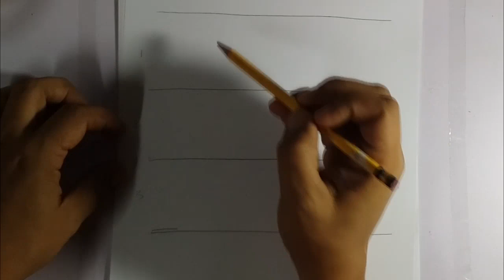DIBUJANDO A MORAZÁN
VÍDEO DIRIGIDO A LOS ALUMNOS DE 8VO GRADO. APRENDERÁN A DIBUJAR EL PERFIL DE FRANCISCO MORANZÁN Y APRENDERÁN SOBRE EL ESTILO NEOCLASICISMO EN LA PINTURA